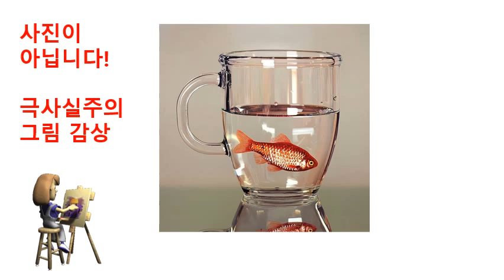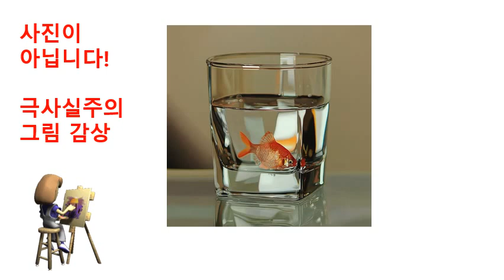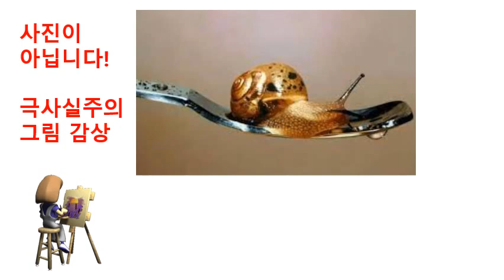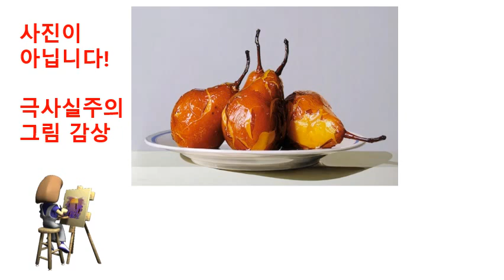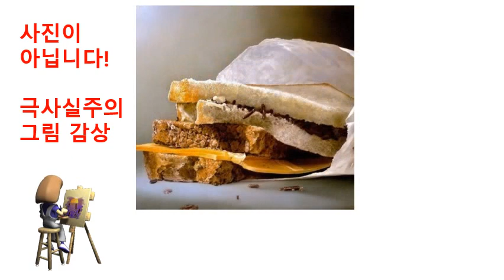극사실주의 그림 감상 동영상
극사실주의 그림 감상 동영상입니다.